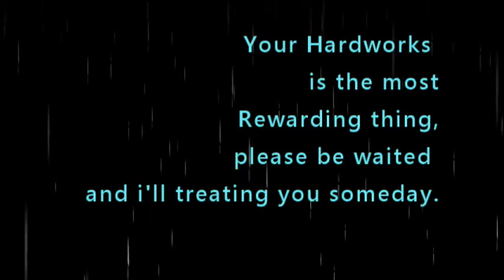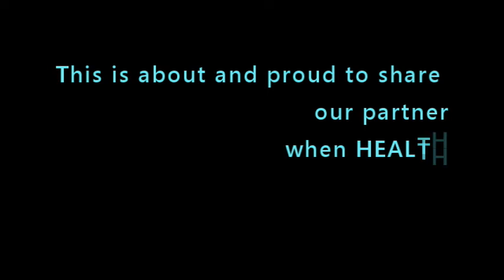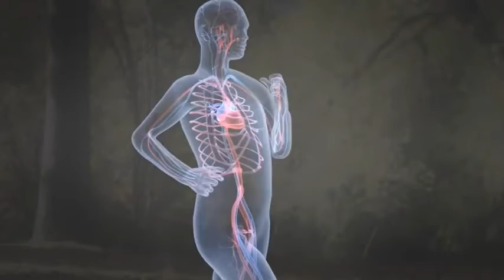Health Partner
This video is being made for he awareness of people